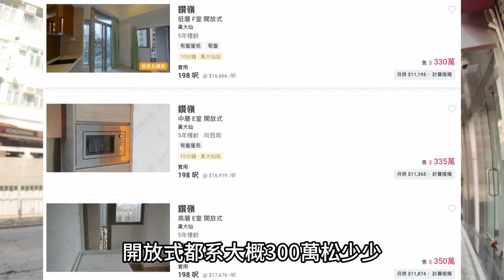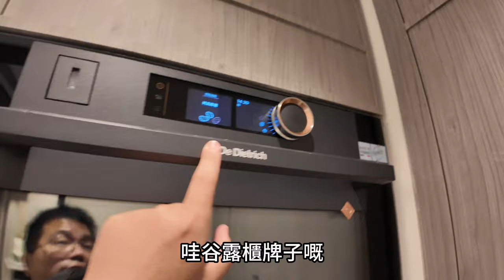2024第一個開盤 黃大仙薈鳴 338萬上車收租盤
2024第一個開盤 黃大仙薈鳴 338萬上車收租盤

薈鳴坐落於黃大仙鳴鳳街28號
單幢設計
提供230伙
戶型由開放式至2房